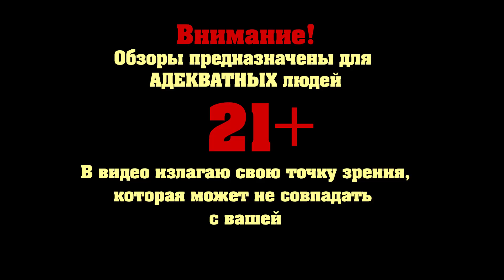ЗАЧИНЩИКИ - обзор фильма (+ мнение зрителей)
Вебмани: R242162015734